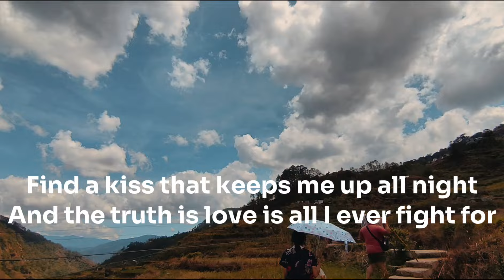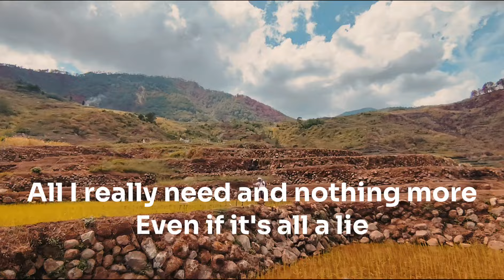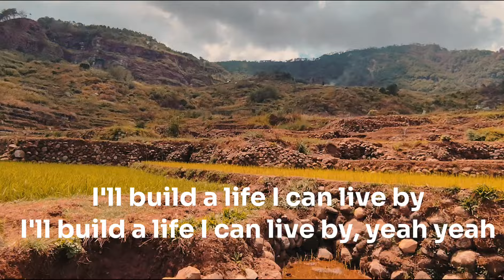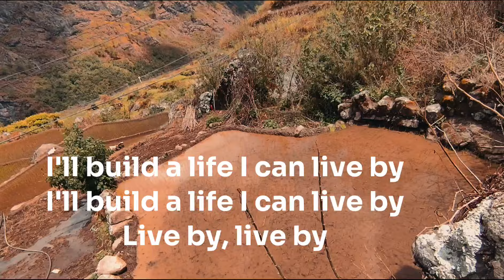'A LIFE I CAN LIVE BY' (MONARCH CAST) WITH LYRICS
Song by Anna Friel, Monarch Cast, and Trace Adkins
(CTTO)
*I HAVE PERMISSION AND LICENCES TO USE THE CONTENT CLAIMED IN MY VIDEO*